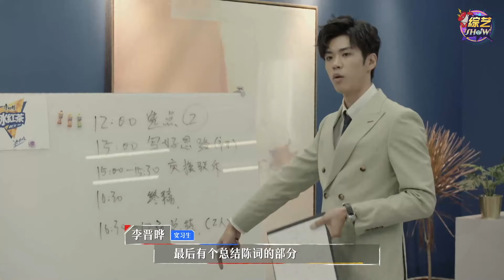《💰令人心动的offer S2》李晋晔最终述职报告！完美的人生让人羡慕！王律送他至理名言！